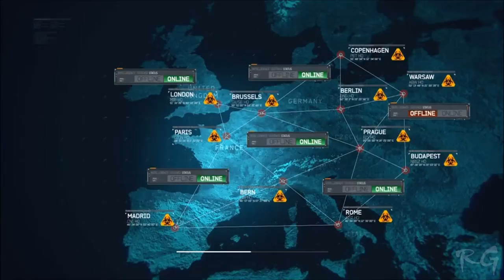Call of Duty 4: Modern Warfare 3 - [Part 13] - (Mind the Gap & Goalpost) HD 1080p